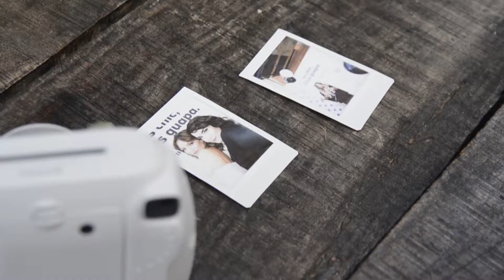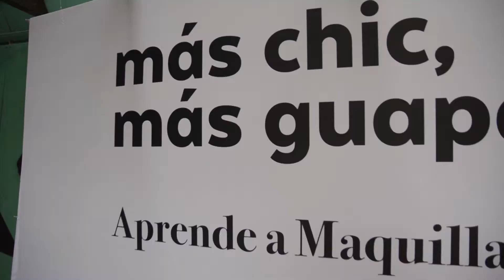Vicky Ramos entrevista a Diana Henao en el lanzamiento de "Aprende a Maquillarte" - Chicas Guapas TV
Chicas Guapas is the first TV and online community of fashion, beauty and lifestyle with EmbajadorasChicasGuapas. They are Latin American influencers in Argentina, Uruguay, Chile, Mexico, Colombia, Ecuador, Peru, Paraguay, Costa Rica, Venezuela and the UK. In Chicas Guapas, the audience can become a protagonist by voting weekly their favorite makeup and hair tutorials, contesting for tickets to exclusive events, meeting emerging designers & celebrities and exploring the trends of each season from the hand of our EmbajadorasChicasGuapas . Chicas Guapas has more than 97 million monthly impressions. It was created and is directed by Lucía Ugarte, from Buenos Aires, Argentina.